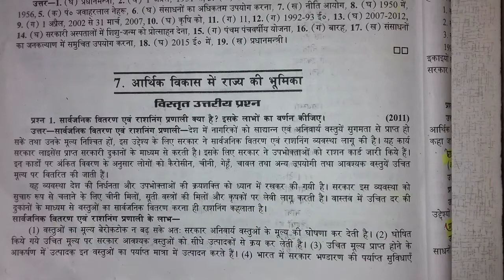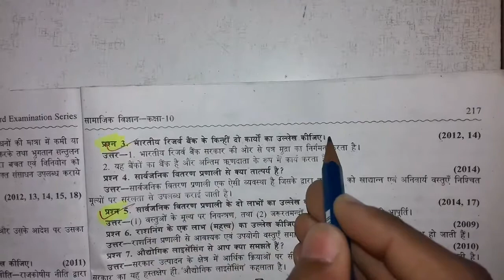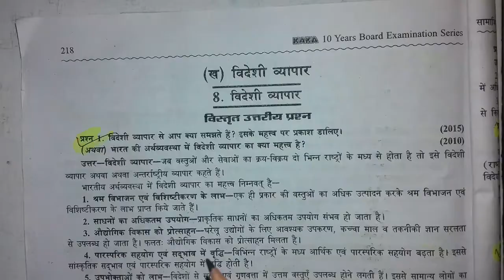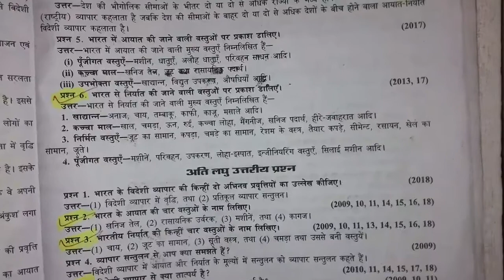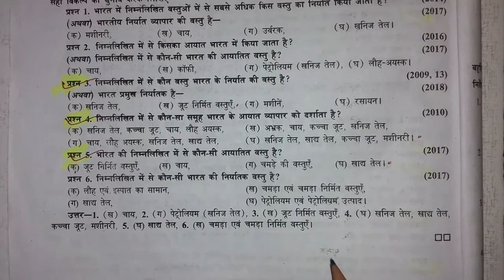Social science(अर्थशास्त्र) महत्वपूर्ण प्रश्न||For Up board & Bihar board||By Anil study centre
Friends is video me maine apko class10 ki social me अर्थशास्त्र ke most important questions Chapter-7,8 ke bataye to is liye video ko pura dekhiye...